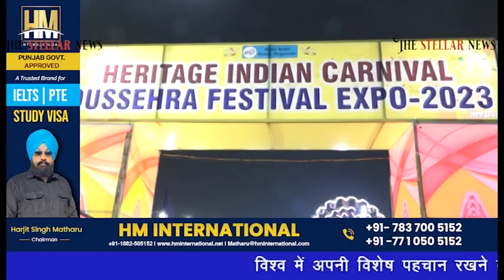विश्व प्रसिद्ध होशियारपुर का दशहरा मेला शुरू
विश्व में अपनी विशेष पहचान रखने वाला होशियारपुर का दशहरा मेला इस बार भी बड़ी धूमधाम से शुरू।  श्री राम लीला कमेटी की ओर से जहां तैयारियां की जा रही हैं, वहीं मेले में आने वाले लोगों के लिए झूले आदि भी लगाए गए हैं और लोगों का आना हुआ शुरू। द स्टैलर न्यूज़ टीम ने मेले का किया दौरा किया। गुरजीत सोनू के साथ कैमरामैन गुरप्रीत गोपी की रिपोर्ट। 12 अक्टूबर 2023